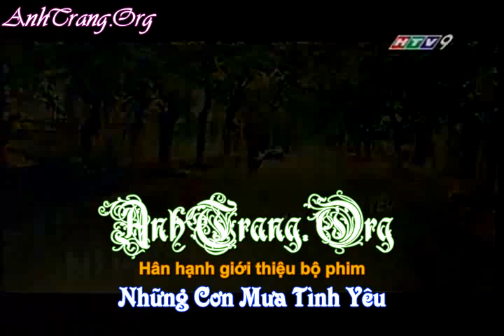NhungConMuaTinhYeu 16 AnhTrang Org clip1